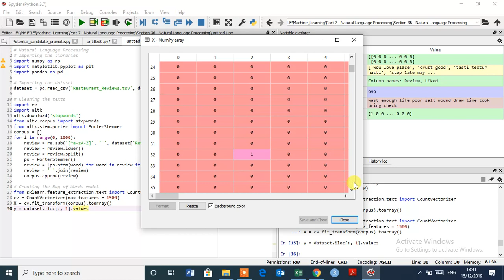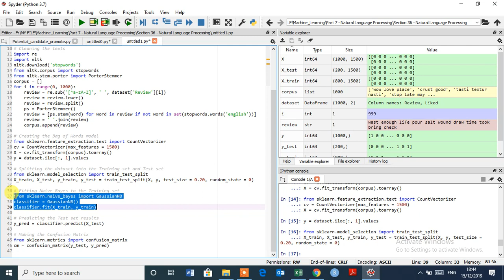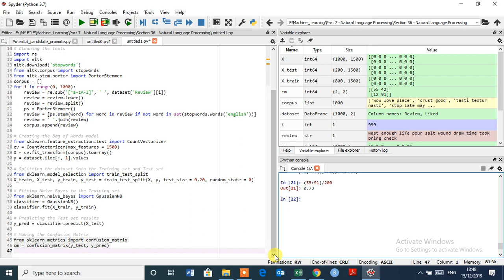Natural Language Processing Machine Learning Model Part- 5 in Python | By Govind Sharma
Tools Covered
- Python
- Excel
- NumPy
- Pandas
- SciPy